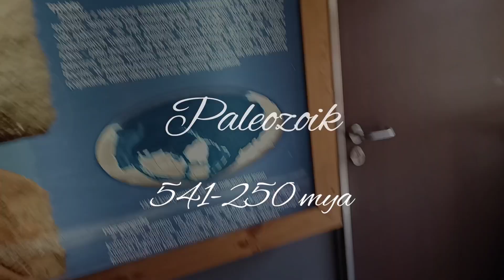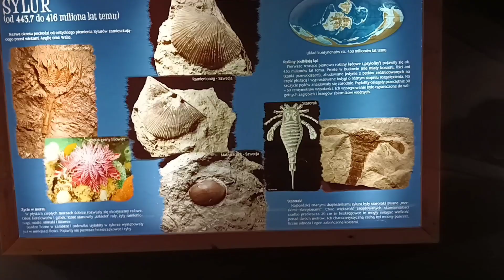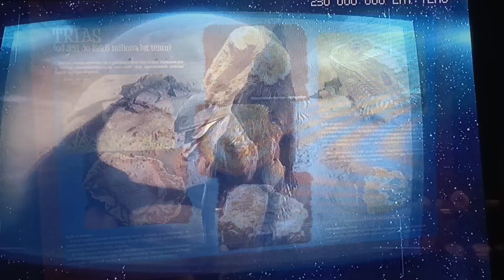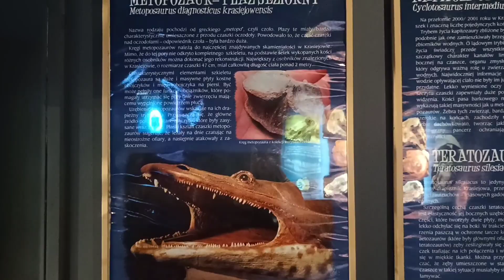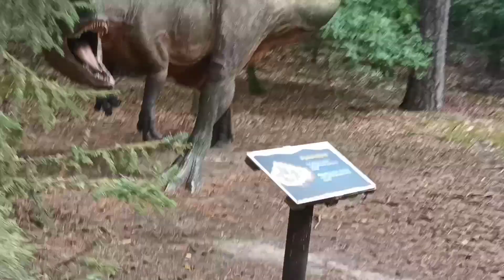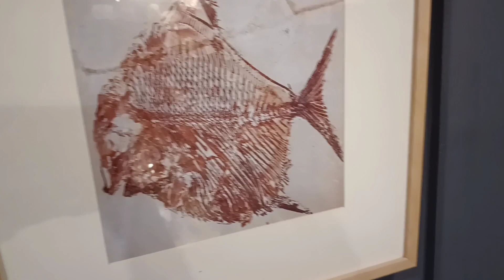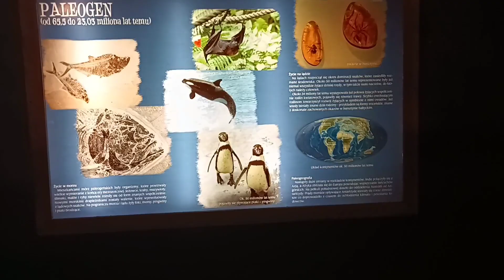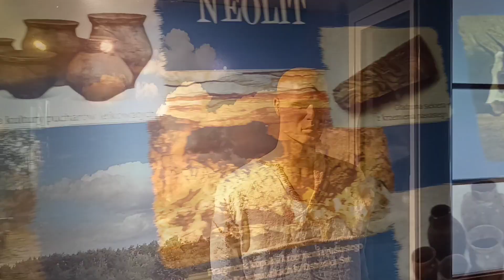Podróż w czasie z moich Wakacji (Wersja druga)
Właśnie sorry że postanowiłem zrobić drugą wersję w podróży w czasie z moich wakacji ponieważ po tym wysłanym filmiku byłem kilku ciekawych miejscach gdzie moim zdaniem warto by było do mojego starego filmiku pododawać. Ale spokojnie tych za głosowanych przez Was filmików też je zrobię. Teraz znów powracami historię życia na ziemi dzięki z moich nagrań

Filmy wzięto z:
Orientarium Łódź
Afrykarium Wrocław
Muzeum przyrodnicze w Łodzi
JuraPark Solec Kujawski
Minecraft